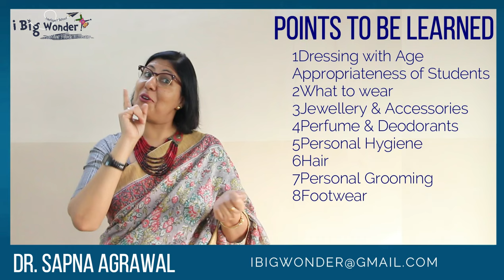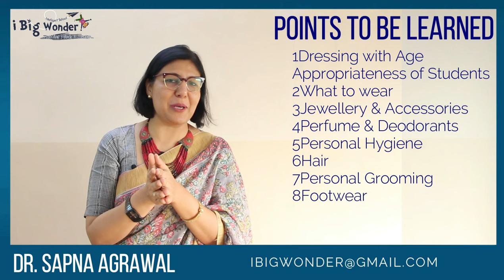Dress Code for Teachers | Power Dressing | Teachers Lifestyle | Dr Sapna Agrawal | Lifestyle Expert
Teachers have been teaching both online & offline.
This video will be very helpful to understand and learn what are teachers dress code, personal grooming, personal hygiene. How to maintain hair, What kinds of perfumes & deodorants to be used or not to be used. Footwear is an essential accessory, how to select for more comfort.

i Big Wonder! Intelligent School focuses on holistic development of Learners. " Creating difference through Parenting & Scientific Techniques, StoryTelling & Brain Based Pedagogy. We help in developing Natural Intelligence (NI) in times of Artificial Intelligence (AI). Multiple Intelligences are important for various developmental areas keeping in mind that each child is UNIQUE.
English as a Language is much desired by parents & teachers.
We follow LSRWT ( Listening, Speaking, Reading, Writing & THINKING) activities to help the children learn, adapt & use the language skillfully.
Right vocabulary for various age groups is an important developmental area.
In our videos Dr Sapna Agrawal will be explaining about various  Physical Development, Gross & Fine Motor Skills, Cognitive Development, Language Development, Social & Emotional Development, as well as important milestones for each child.

Happy Learning

Conducted webinars regularly on NEP, Leadership during & Post Pandemic, Lesson Planning for Virtual Classes, Conducting effective Virtual Classes with Learning Outcomes, Changed roles & responsibility on Virtual Learning Platforms.

She has been talking on Topics including Right Parenting, Child psychology and behaviour, Public Speaking & Presentation Skills, Leadership, Team Building, Problem solving, Decision Making, Positive Mental Attitude, Interpersonal Skills, Emotional Intelligence and Lateral Thinking, Role of Pedagogue, Needs of 21st Century classrooms &teachers.
She is a powerful motivator, having won the Zone & National Awards of Most Outstanding Speaker in Junior Chamber International India. She uses innovative training techniques & Neuro Linguistic Programming (NLP) to unlock the ideas and invoking participants own ability to solve their problems and relate real life situations. She contributes articles in TOI supplements. She has been invited in countries like Oman (Muscut), UAE (Dubai, Sharjah, Abu Dhabi), Malaysia (Kuala Lumpur), Srilanka & Nepal to deliver academic trainings. Presented paper & speaker at IIT Delhi, Eduecxellence 6th International conference.

Academic Evangelist, Pedagogue, Co-Director EDGE Academy Kota, Designs Curriculum, Speaker, Conducts Training Sessions for School Leaders. GOYA Kahani is her latest venture…  a Story Teller to Create Experience.  i Big Wonder Intelligent School…. is now ready to be relaunched after a pause button of 6 years. Thanks for the 8,0,00,00 views even when I was on a pause, as i did not have much funds to support my concept.